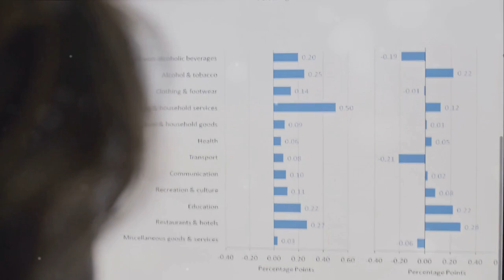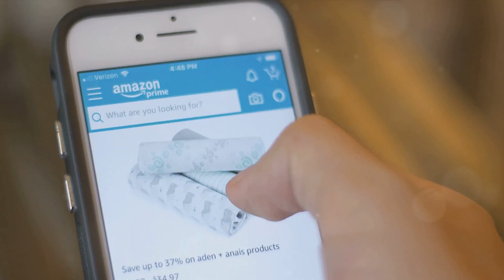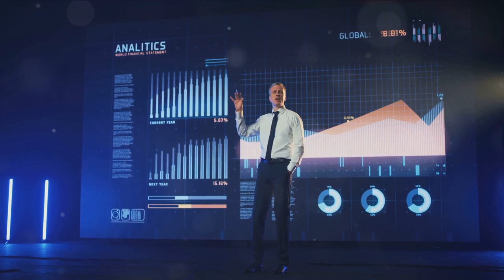Decoding Business Success The Role of Data and Analytics in Business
Unlock the secrets to business success with GoatWater Forum's latest blog: 'Decoding Business Success - The Role of Data and Analytics.' 📊💼 Explore the transformative power of data-driven decision-making, from market insights to operational efficiency. This video delves into how businesses harness analytics for a competitive edge. Join us in decoding the pivotal role of data and analytics in shaping the future of successful enterprises. Stay informed, stay ahead, and empower your business with the knowledge to thrive in a data-driven world. 🚀🌐